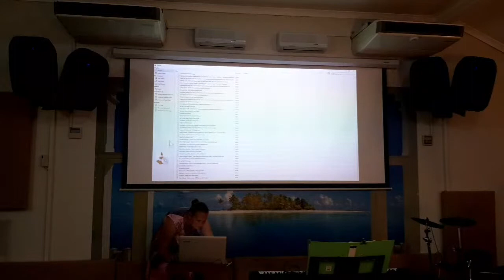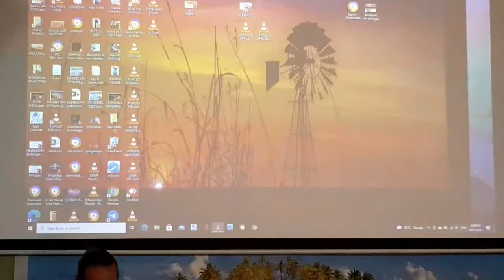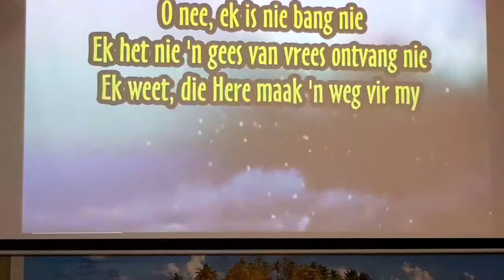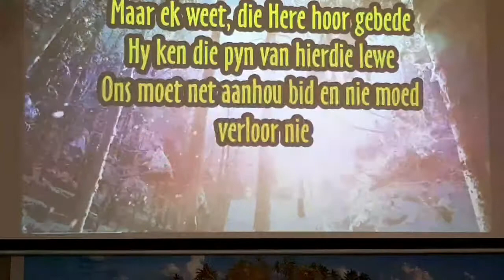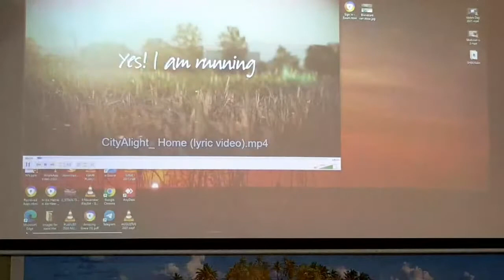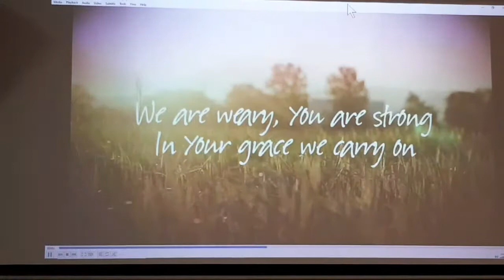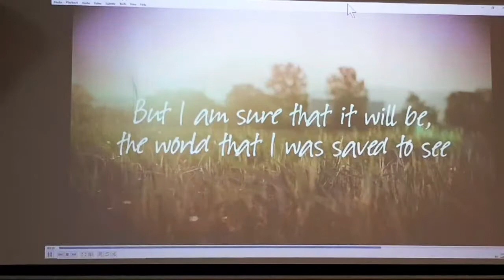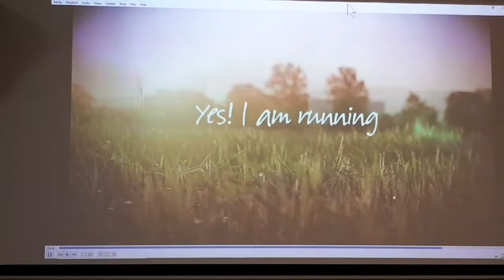27 OKTOBER 2021 - SHEKINAH WATCHMAN - DIE GEHEIME ANTWOORD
CCLI Church License
Copyright License B 484981
Streaming Plus License B 1563811
SongSelect® Advanced & Music Reproduction Licence B 489388
Church Video License  B 78539